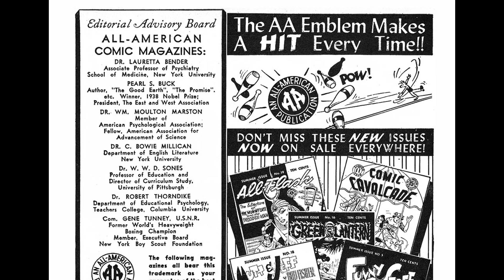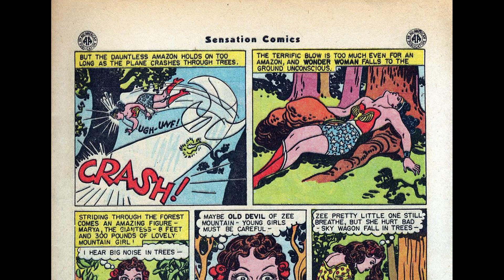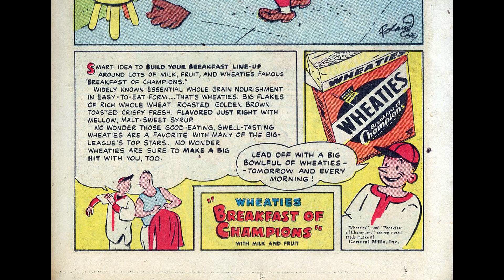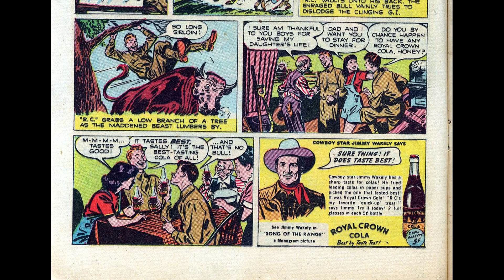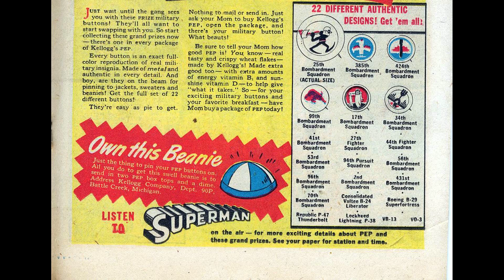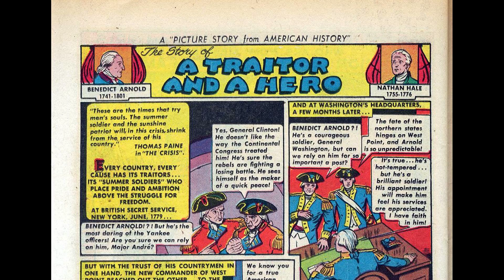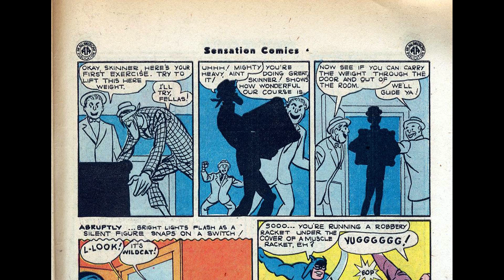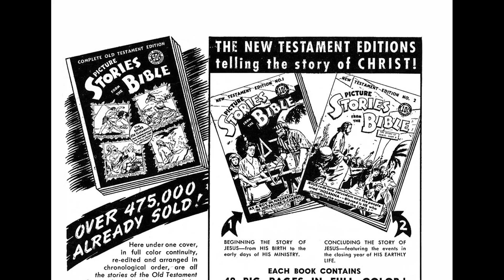Sensation Comics 045 [comic book]